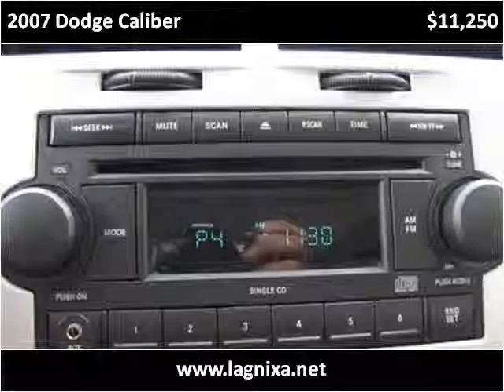2007 Dodge Caliber Used Cars Nixa MO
This 2007 Dodge Caliber is available from Lipscomb Auto Group.